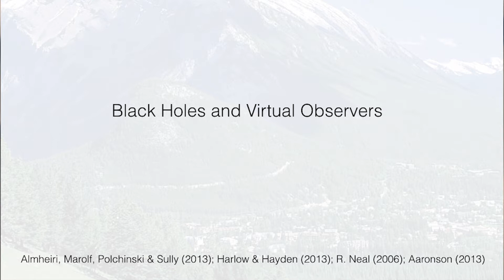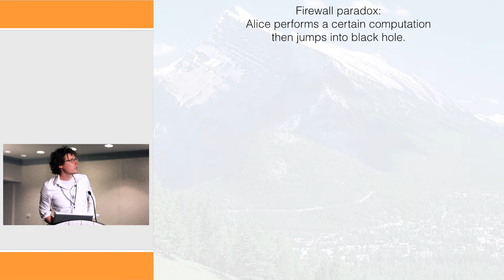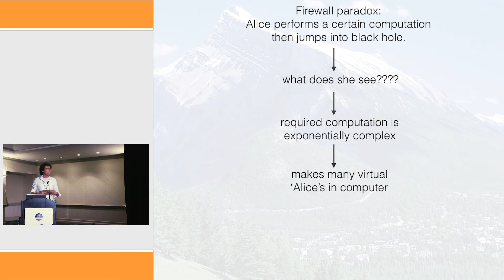Black Holes and Virtual Observers by Adam Brown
Adam Brown at FQXI's 5th International Conference